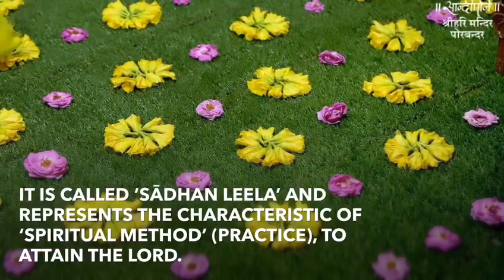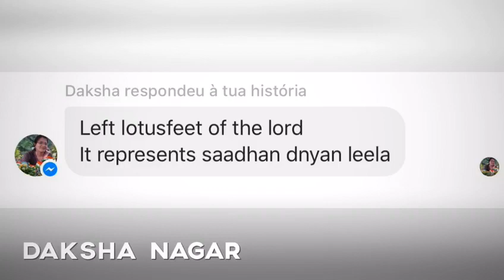Which limb of ShriKrishna’s body does the second canto of the Shrimad Bhāgavat represent?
Let us explore together the significance of each limb of our Lord’s divine word-body-form and have His divine Darshan in this way.

Thank you for your enthusiastic engagement and we hope to see you join us for our next quiz!